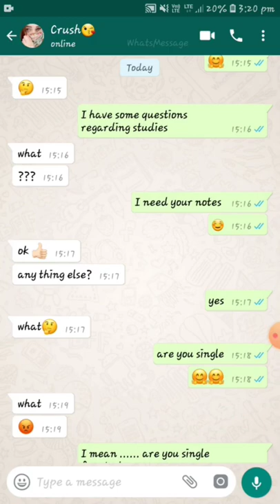Romantic love watsapp chat || Boy flirt with girl|| English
Romantic love watsapp chat || boyfriend flirts with girlfriend